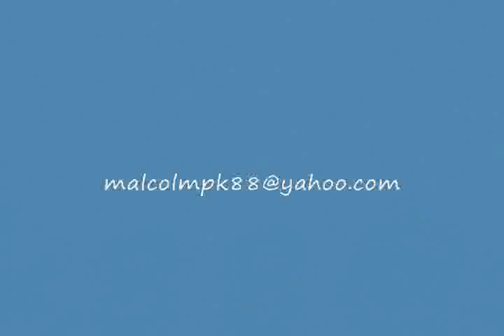Rhapsody in Blue